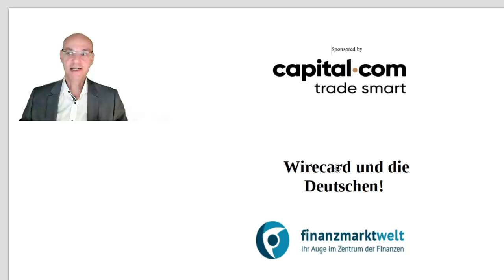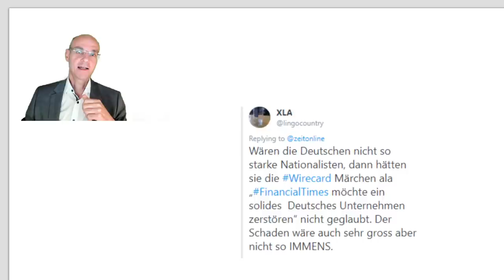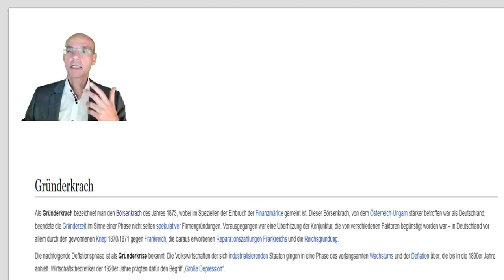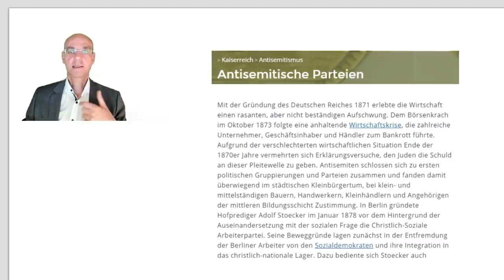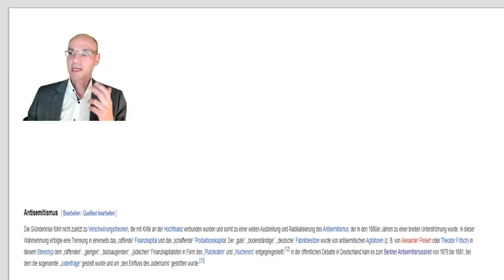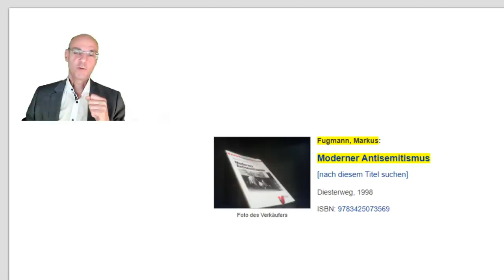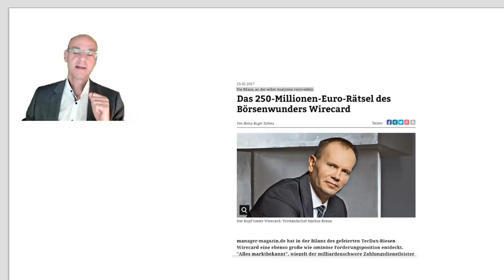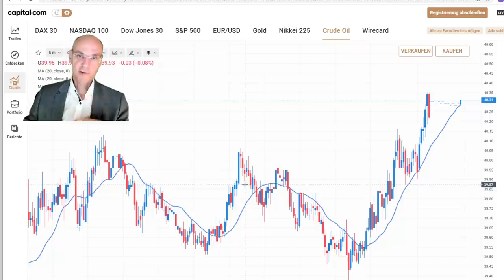Wirecard und die Deutschen - eine kurze Mentalitätsgeschichte! Marktgeflüster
Was ist an Wirecard eigentlich "typisch deutsch"? Sicher nicht, dass Wirecard an sich schon qua Herkunft (Zahlungsabwickler für Porno- und Spielebranche) etwas dubios ist - sondern vielmehr der Umgang der deutschen Behörden auf die schon lange schwelenden Vorwürfe, dass bei der Firma etwas nicht stimme. Da wurden seitens der Bafin und anderer deutscher Behörden Journalisten und Short-Seller kriminalisiert - statt genauer hinzu kucken und die Vorwürfe zu prüfen. Vor allem die in Deutschland gegenüber den Short-Sellern vorgebrachten Vorwürfe sind tief in der deutschen Mentalitätsgeschichte eingebrannt - und haben eine historische Ursache! Dieses Video handelt von Wirecard - vor allem aber von den Deutschen und ihrer Ablehnung gegenüber der "Spekulation"!